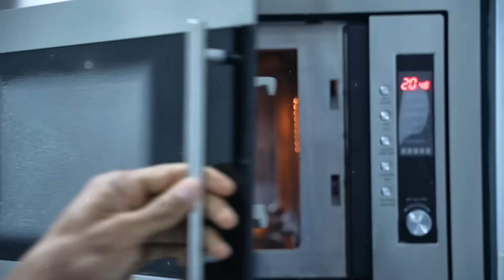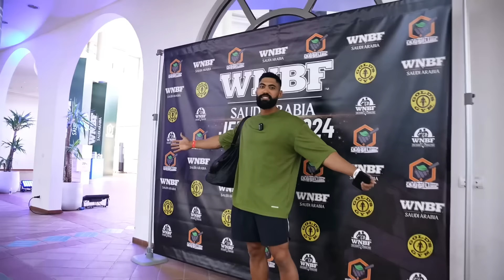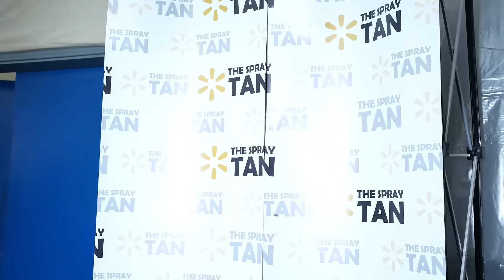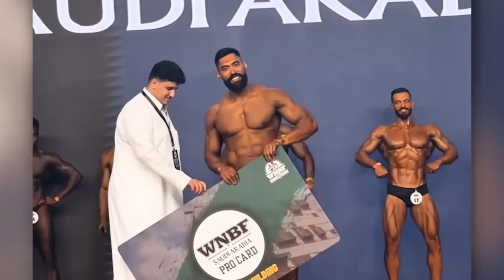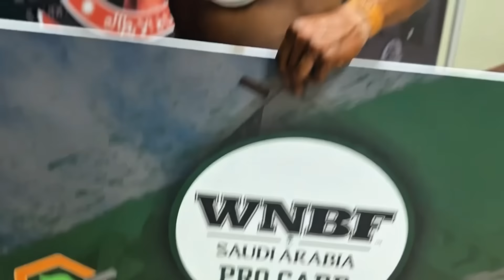يوم البطولة | اخيييرا كارت الاحتراف😳💳🔥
🔥دلوقتي في عرض ٥٠٪؜ خصم على التدريب الاونلاين 🔻
ادخل علي اللينك ده عشان تعرف التفاصيل كلها و تشوف بعض من قصص الابطال اللي كانوا معانا 🤝 سجل بياناتك و هنتواصل معاك خلال ٢٤ بباقي التفاصيل علي الواتساب 🫡